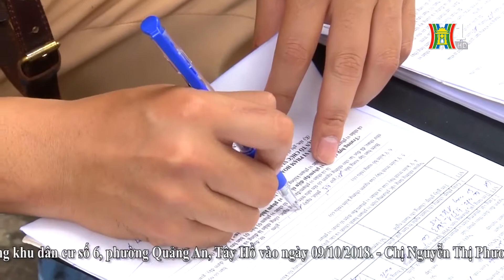Hiệu quả từ việc tăng cường 15 tổ công tác 141, ngăn chặn tội phạm cuối năm | Camera 141